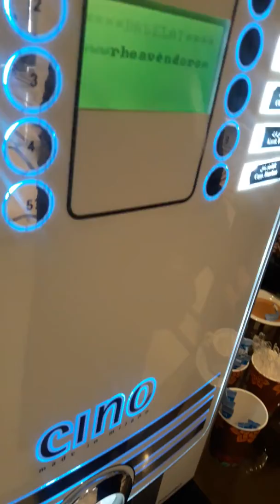Breakfast first | seminar/Loreal